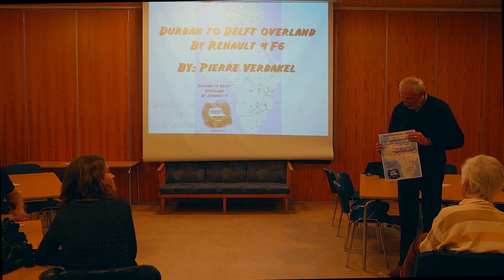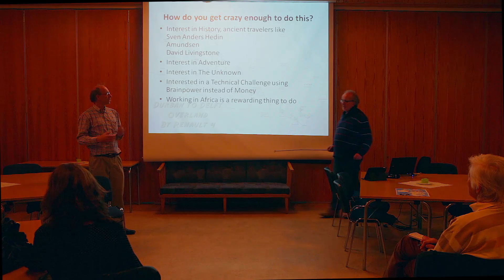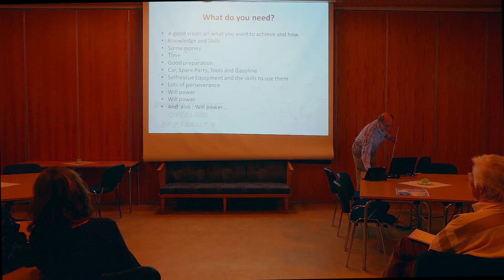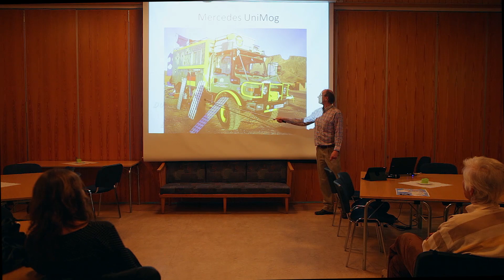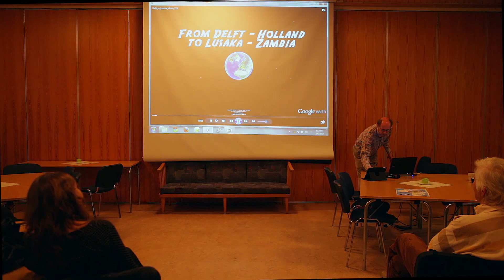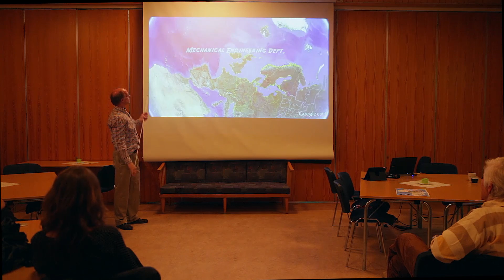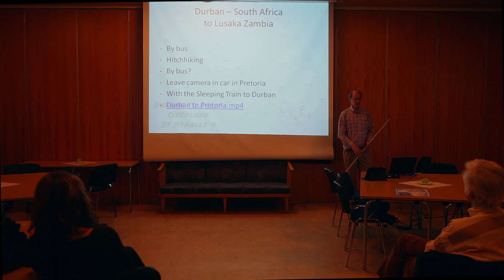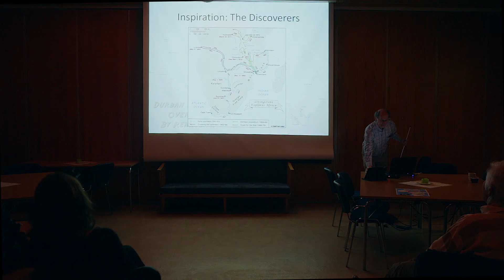Presentation om resa i Afrika genom 15 Länder - 6 May 2015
Resa med bil från Durban i Sydafrika till Delft i Holland med en Renault 4F6 genom 15 länder i Afrika.